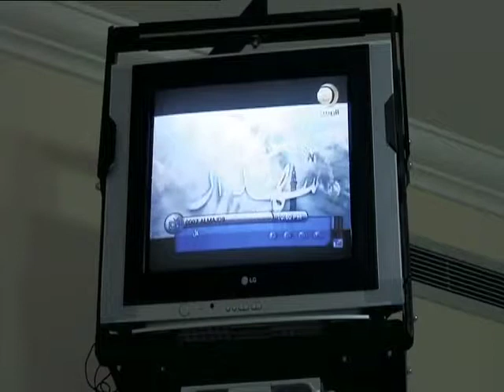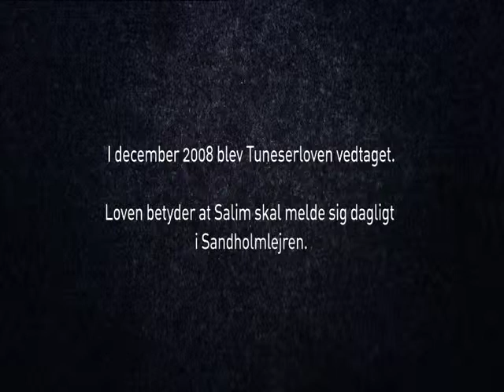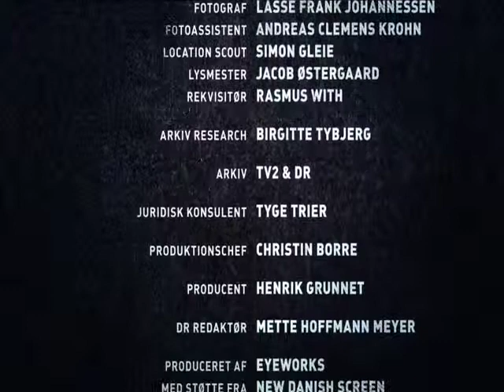Måske uskyldig ending